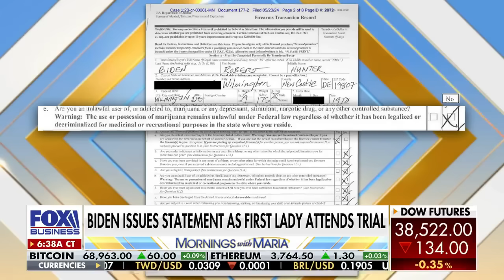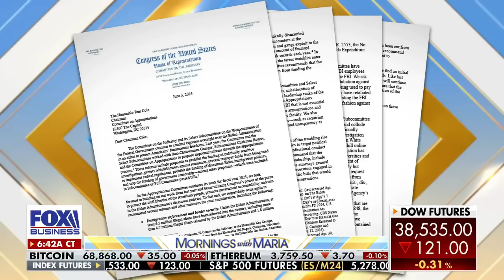FITTON: “The DOJ Has Been Compromised!”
Judicial Watch President @TomFitton joins "Mornings with Maria" on @Fox Business to discuss the Hunter Biden gun trial, the double standard of justice between Trump and Biden, and more!  WATCH NOW!